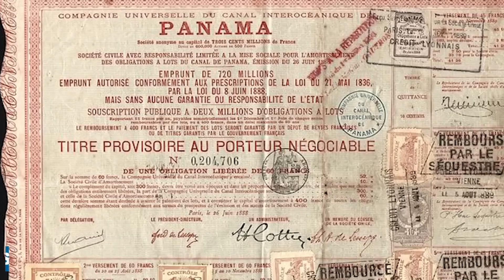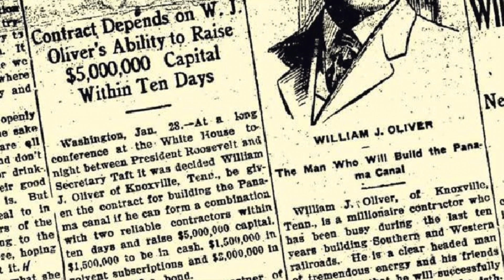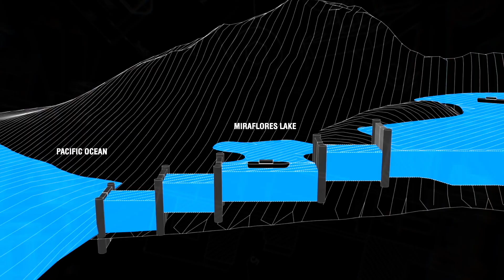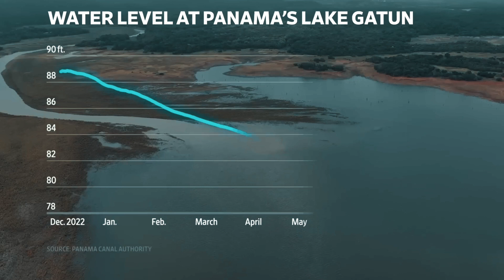Why the Panama Canal is Drying?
Our daily lives could be impacted by this long queue in Panama Canal. It is a crucial route for global trade. This canal is about 80 kilometers long and links the Atlantic and Pacific Oceans. It's been around for a hundred years, and around 14,000 ships use it every year, accounting for 6% of the world's trade. It plays a vital role in getting goods to stores all over the world. But now, it's facing problems like technical issues, lack of space, and climate challenges. So, why is this incredible engineering achievement in trouble?
To find out, we're going to take a trip to France, but not in the present day. We're going back to the late 1800s to meet a famous Frenchman known as "the Great Frenchman."

In 1880, a diplomat named Ferdinand de Lesseps started the Universal Company of the Panama Interoceanic Canal. He had a grand idea to connect the Atlantic and Pacific Oceans by digging an 80-kilometer pathway through the land in southern Panama, between the Caribbean Sea and Panama Bay.
Ferdinand was a confident man, but he had a big reputation to live up to. He had previously been a major figure in the success of the Suez Canal, which had opened just ten years earlier. Building on his achievements in Suez, he aimed to do something similar in Panama. In 1882, he purchased the rights to the land, which were still controlled by the United States of Colombia.

The project had received funding from tens of thousands of small investors through a large-scale public subscription. Unfortunately, much of this money was used for bribery rather than financing the increasingly challenging canal project. In 1889, Ferdinand de Lesseps' company went bankrupt. This adventure not only cost many investors their money but also resulted in the loss of over 20,000 workers' lives.

The story of the canal is closely intertwined with the history of Panama. In 1903, with the support of the United States, Panama declared its independence. In return, the United States gained a perpetual concession for the canal and a 16-kilometer wide strip of land cutting through the entire country. Construction work resumed in 1904.
Engineers opted for a lock canal design, and the introduction of vaccines helped control the spread of tropical diseases. This massive project took ten years and involved a complex system of steam engines and innovative railway engineering, especially for clearing the millions of tons of rock from the canals. At its peak, nearly 40,000 workers were employed. The project cost the United States around $375 million, making it the most expensive venture in the country at the time.
The canal stretched 79.6 kilometers long, featuring two artificial lakes and three massive locks, each 33 meters wide. This engineering marvel allowed ships to cross the American continent, but it came at a great human cost, with another 5,000 workers losing their lives during its construction.

In 1999, Panama regained ownership of its namesake, the Panama Canal. Today, the canal is a vital source of income for the country, contributing to 10% of its revenue. However, using this unique passage comes at a cost, with fees based on the size of the vessels. According to the Canal Control Authority, these fees range from $10,000 for small boats to a whopping $300,000 for the large neo Panamax container ships, which are enormous, measuring 3.65 meters long and capable of carrying almost 12,000 containers.

However, this system comes at a cost, as each boat passage results in the loss of 200 to 250 million liters of fresh water into the ocean.
This water loss isn't a problem during periods of good rainfall, but global warming has changed the equation. Droughts are becoming more frequent, and the region has faced dry spells in 2016, 2019, and again starting in May during what should be the rainy season. The situation has been exacerbated by the El Niño weather phenomenon. Water levels in rivers and lakes have dropped so low that authorities have taken precautions, reducing the tonnage of boats to prevent them from sinking. The number of container ships passing through the canal each day has also been reduced from 40 to 32, leading to longer queues at the canal gates.
Unlike the Suez Canal, which operates differently, the Panama Canal uses a lock system, with the help of tugs and specially trained operators to manage this challenging task. With high demand but limited capacity, the waiting times have become much longer.

00:00 Panama Canal Traffic Problem
00:35 Ferdinand de Lesseps' Challenges
03:07 USA's entry & takeover of the project
04:15 Opening of Panama Canal
05:57 Challenges of Operating Panama Canal
07:42 Possible solutions to solve the problem

Panama Canal,largest canal,dried up,suddenly dried up,cornerstone of global trade,global,trade,catastrophe,vital waterway,most crucial canal,,Atlantic Ocean,Isthmus of Panama